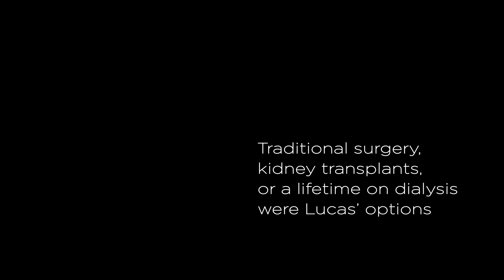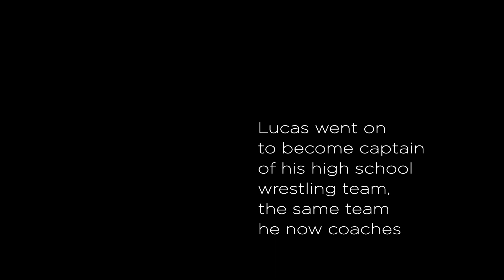Portraits of Strength - Luke Massella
Born with a birth defect called spina bifida, Lucas Massella '13 (CLAS) had endured more than a dozen surgeries throughout his infancy and childhood. He was 10 years old when doctors told him that his kidneys were failing. To read Massella's story and see other videos like this, download the UConn Magazine app for free